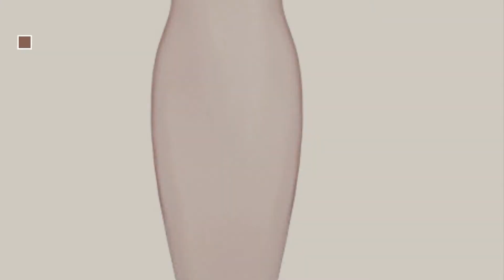Alice & Elmer Women Dresses // New & Popular 2017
Black Friday / Cyber Monday Alice & Elmer Women's Rayon Bandage Club Strap Sleeveless Bodycon Ladies Party Cocktail by Alice & Elmer

Black Friday / Cyber Monday Alice & Elmer Women's Rayon Strap Knee Length Bandage Club Bodycon Cocktail Party Dress by Alice & Elmer

Black Friday / Cyber Monday Alice & Elmer Women's Rayon Sleeveless Strapless Party Bodycon Bandage Cocktail Evening by Alice & Elmer

Black Friday / Cyber Monday Alice & Elmer Women's Rayon Sleeveless Cross Halter Backless Bodycon Bandage Cocktail by Alice & Elmer

Black Friday / Cyber Monday Alice & Elmer Women's Rayon Sleeveless Bodycon Deep V Neck Cut Out Celebrity Bandage Club by Alice & Elmer

Black Friday / Cyber Monday Alice & Elmer Women's Rayon Knee Length High neck Cut Out Bandage Bodycon Dress by Alice & Elmer

Black Friday / Cyber Monday Alice & Elmer Women's Rayon Long Sleeve Perspective Scoop Neck Bodycon Bandage Dress by Alice & Elmer